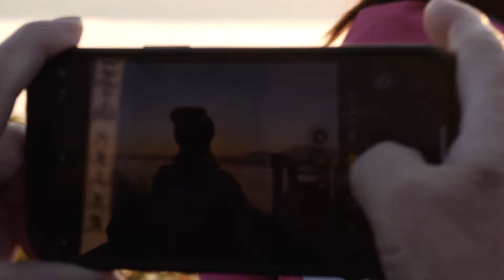阿蘇雲海を「そらふねの桟橋」から撮影！阿蘇在住カメラマンに撮影方法を教えてもらいました♪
【プレゼント企画は概要欄をチェック！】
今回は雲海撮影！限られた条件でしか出会うことのできない雲海を、絶景スポット「そらふねの桟橋」から撮影しましたよ♪
阿蘇在住カメラマンにバッチリ撮影方法も教えてもらいました！

※動画中の情報は変更になる場合があります。

出演：高橋よしえ

【アンケートに答えてプレゼントに応募しよう！】

0:00 オープニング
0:35 そらふねの桟橋へ～雲海出てる！
1:13 雲海発生の条件とは
1:44 カメラマンさんに撮影の方法を習おう！
2:43 そらふねの桟橋の特徴
3:21 撮影機材について
4:33 一眼レフカメラで撮ってみよう
5:37 スマホで撮ってみよう
7:14 カメラマンにとって阿蘇の環境とは？